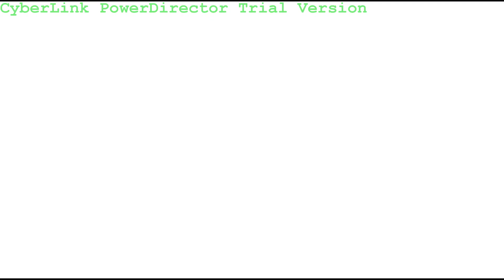Black ops 2-Funny Moments ( Tac Defuse, Big Green Tractor, Iphone 27 )